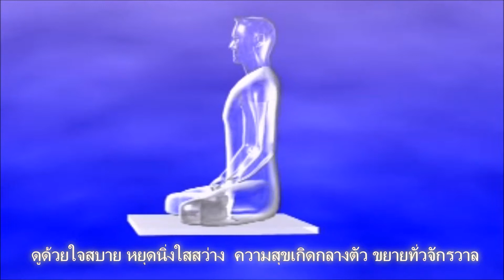12ตำนาน: ตำนานที่ 7 "ธชัคคสูตร/ธชัคคปริตร"..."อยู่ที่ไหน เมื่อไร ก็ไม่กลัว"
12ตำนาน: ตำนานที่ 7 "ธชัคคสูตร/ธชัคคปริตร"..."อยู่ที่ไหน เมื่อไร ก็ไม่กลัว"